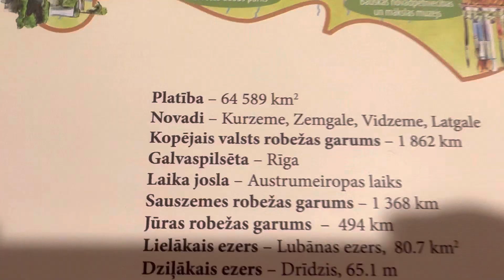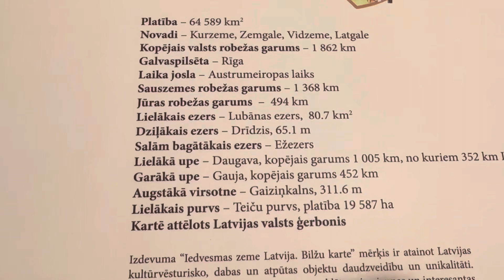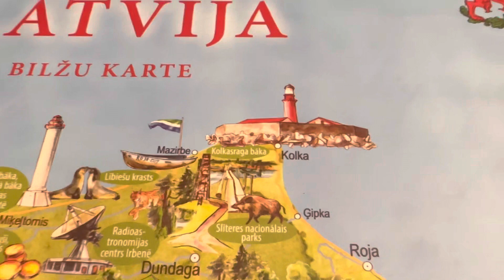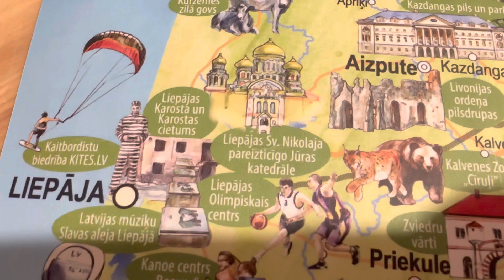Карта Латвии для детей с картинками. Выбирай место, езжай и смотри 🧸🗺️🏕️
На этой карте много мест, которые стоит посмотреть у нас в стране :)